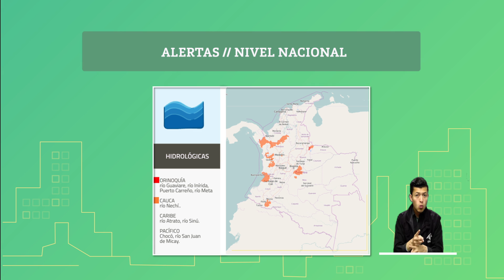Pronóstico del tiempo - Mañana Sábado 03 de Agosto de 2019